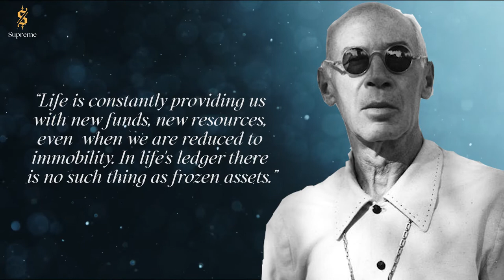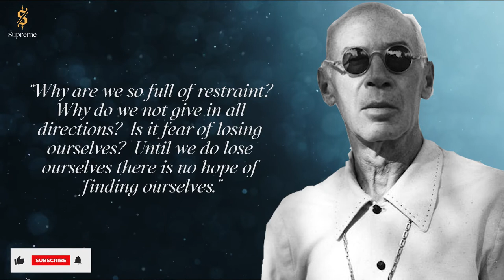Top 7 Quotes by Henry Miller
Henry Miller was an American writer. Although he did not find a wide audience during his lifetime, he is now considered to be a seminal figure in twentieth-century literature. His most famous work, Tropic of Cancer (1934), was banned in the United States for more than thirty years, and was popular in the 1960s among the Beat and hippie countercultures, when his work became more widely available. Today, Miller is best known for his novels, which include Tropic of Cancer, Tropic of Capricorn, The Rosy Crucifixion (four volumes), Sexus, Plexus, Plexus II, The World of ***,  and Nexus.

We present you the top 7 Quotes written by Henry Miller that will blow your mind.